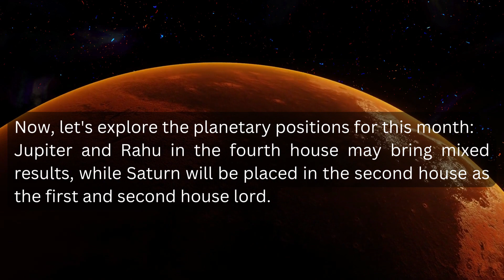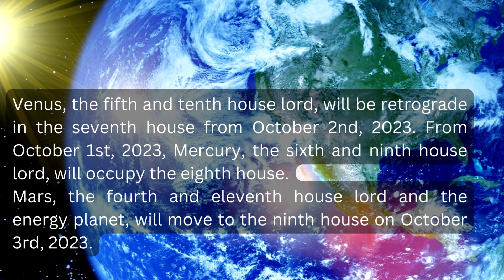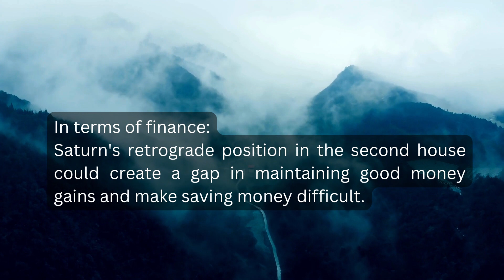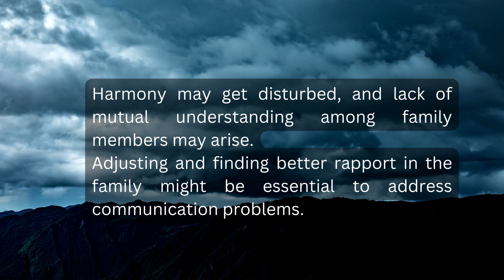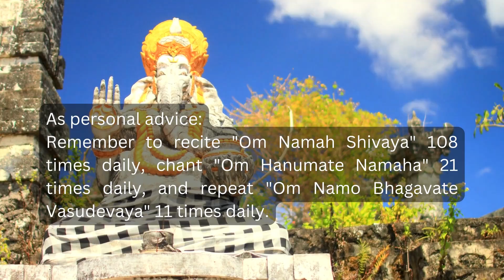Capricorn monthly Horoscope for the month of September 2023.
Hello, Capricorn!  Get ready for an eventful month ahead as we dive into your September 2023 Horoscope. Exciting opportunities and challenges await, influencing various aspects of your life.